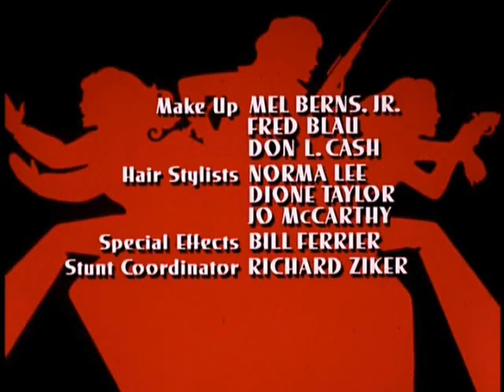Angels in the Backfield | Football Action on Charlie's Angels Minisode | Jaclyn Smith, Cheryl Ladd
Season 2, Episode # 39 | Aired January 25, 1978

Angels, suit up! The girls join a female football team to find out who has been terrorizing its misfit players.

Charlie's Angels stars Kate Jackson, Jaclyn Smith, Cheryl Ladd and David Doyle.